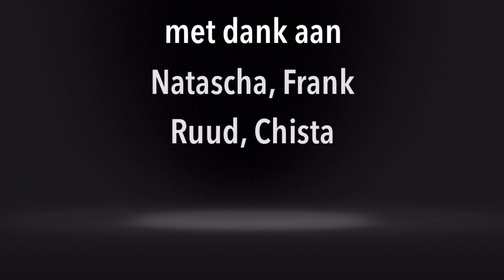KIOM Lentiade 2016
KIOM Massage-Opleidings-Instituut op de Lentiade 2016